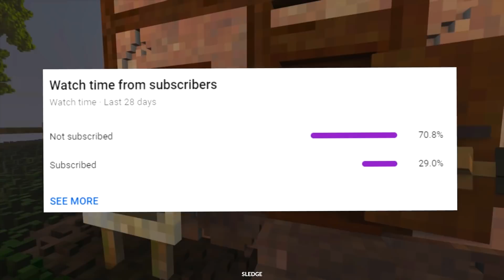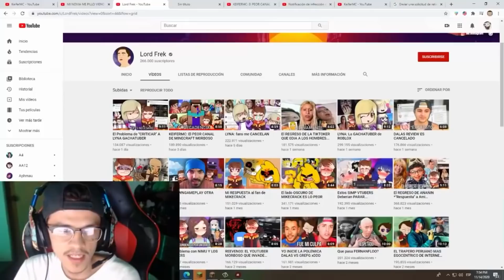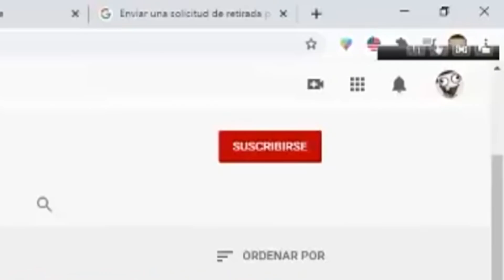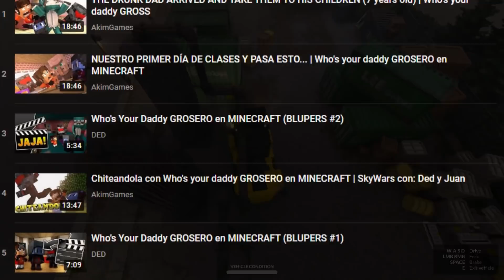KeiferMC es PEOR de lo que pensaba (4 Claims y seguimos aqui)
En este vídeo hablaremos de KeiferMC, haremos un pequeño repaso de la historia de su canal, su decadencia y como se ha convertido en lo que es hoy en dia... Un youtuber de minecraft asqueroso.